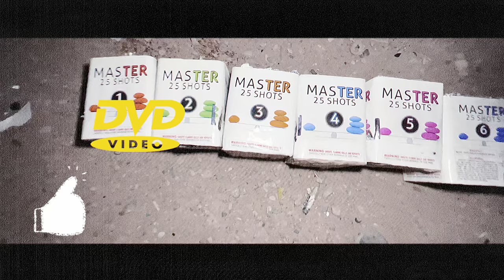(NEW) 25 Shots MASTER Cake!! firework pyro fireworkstash #2023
Hope y’all enjoy #5 and let me know what y’all think of it 😎🔥 or what you think of the MASTER cakes so far 🪖💥 can’t wait to show y’all #6 tomorrow be ready! 👀 thank y’all for the support! 1k soon